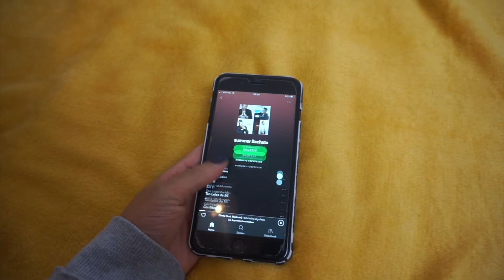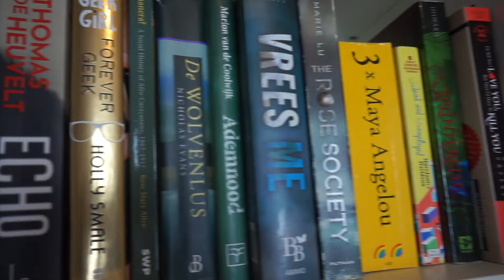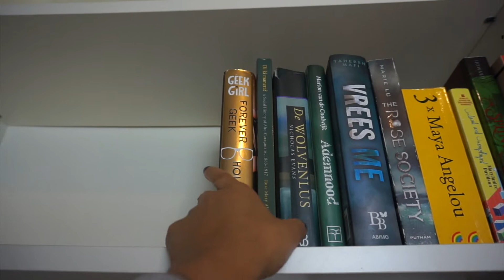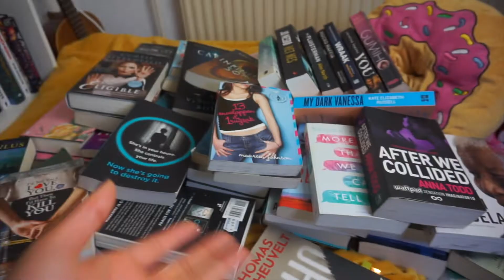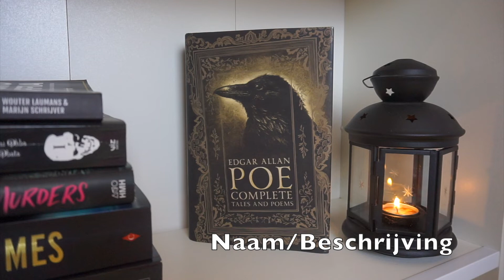REORGANIZING MY BOOKSHELVES | Rainbow Style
Hey hoi!

Since I moved my books around it was time to reorganize them.
I love Rainbow style the most so that's what I did.
Really hope you enjoy the video.

M O V I E  C H A N N E L

Queen Mazikeen